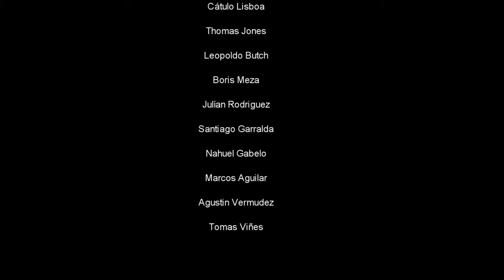Amigos & Patinetas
Los muchachos patinando un poco en La Plata.